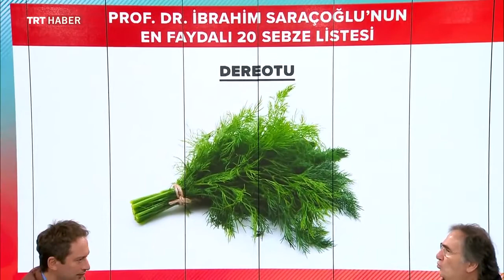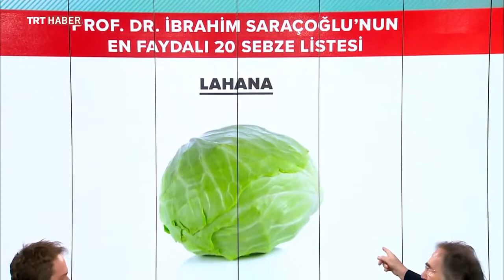SAĞLIĞIMIZ İÇİN EN FAYDALI BEŞ FONKSİYONEL SEBZE ~ Şifaya vesile Saraçoğlu